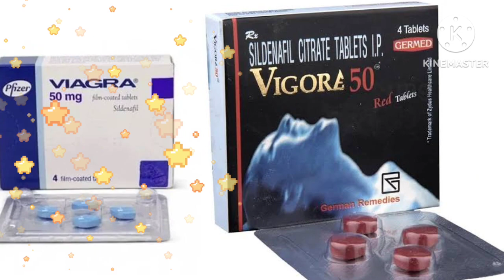viagra tablets uses in telugu||side effects||sex tablets||sildenafil citrate tablets||suhagra table